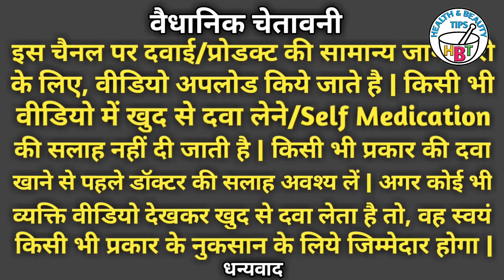आंख का ड्रॉप | Apdrops Pd eye drops in hindi | Aankh ka drop